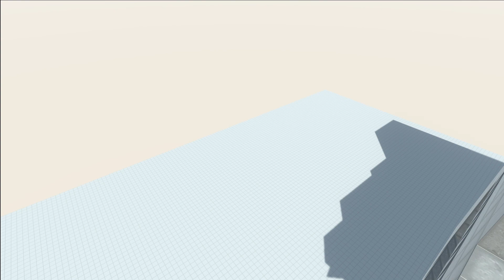Scorpion King Vs all Units Animal Revolt Battle Simulator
I've upgraded the Scorpion, it has more attack weapons and armour